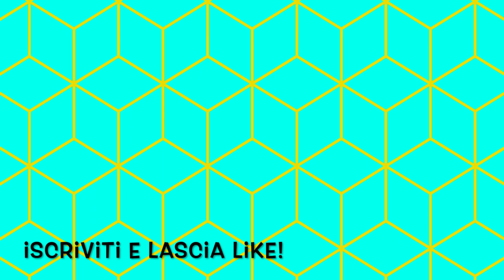VADO a BERGAMO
Ciao a tutti! In questo video andrò ia visitare per una giornata Bergamo!

se vuoi puoi suggerirmi nei commenti altri luoghi in cui posso andare